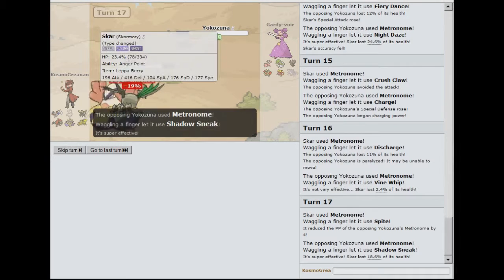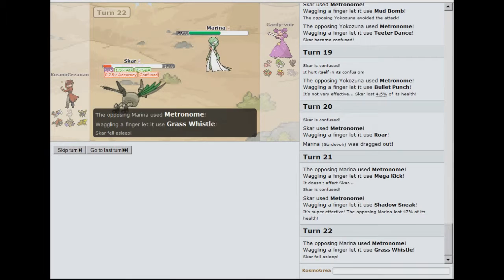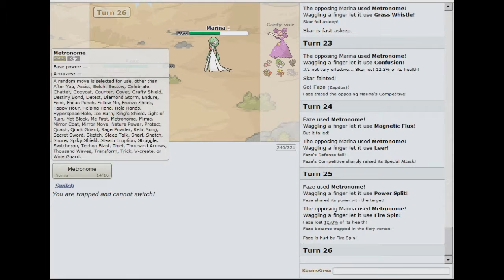Showdown! Metronome Battle(Favorites) Part 1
Hey everyone, Kosmo here bringing you some content from Showdown itself. Here we have a battle of the Most random proportions as we take a new spin on the Metronome formula.  Join me with Gardy as we wish our way through each battle in hopes for the best moves that we will never get. More to come on the way.